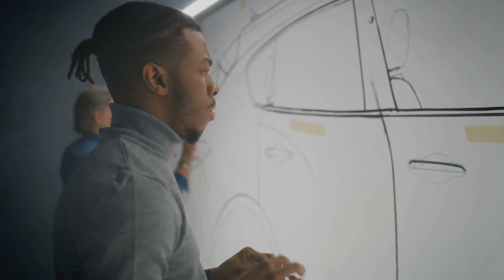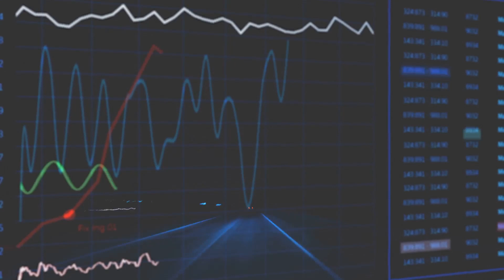What is the role of a Transportation Engineer ? | Career Guide - Job Description - Skills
Dive into the world of Transportation Engineering, where experts shape our daily commutes and ensure the safe, efficient movement of people and goods. In this video, we explore the multifaceted role of transportation engineers, from designing roads and bridges to optimizing traffic systems and aiding disaster response. Discover the essential skills needed, like a strong foundation in math and science, alongside specialized tools like traffic simulation software and Geographic Information Systems (GIS). Witness how they incorporate smart technologies and sustainable practices into their projects. Whether you're a student considering a career in engineering or simply curious about how our travel infrastructures are developed, this video will provide valuable insights into the challenges and satisfactions of being a transportation engineer.

🕰 OUTLINE:

00:00:00 Building the World Around Us
00:00:43 More Than Just Roads and Bridges
00:02:08 The Keys to the City
00:03:31 Designing for Tomorrow